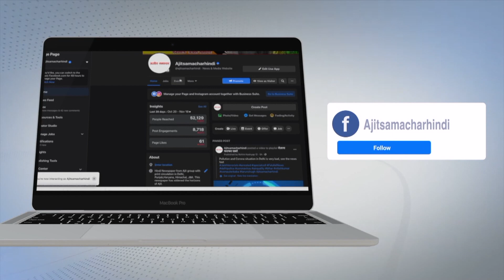ਬੁੱਢਾ ਦਰਿਆ ਨੂੰ ਸਾਫ਼ ਕਰਨ ਦੀ ਮੁਹਿੰਮ ਸ਼ੁਰੂ, 650 ਕਰੋੜ ਰੁਪਏ ਦਾ ਬਜਟ